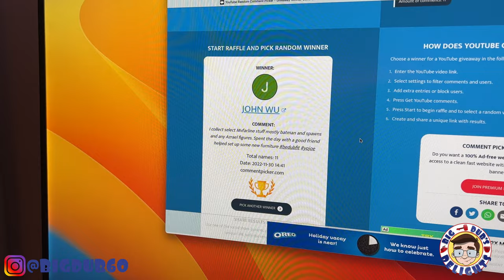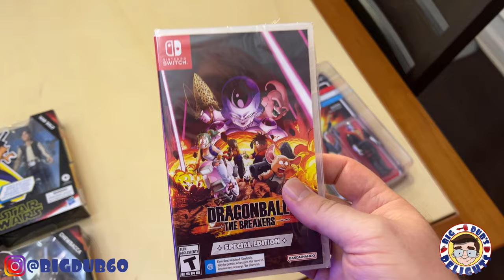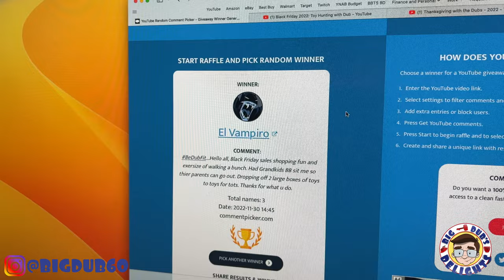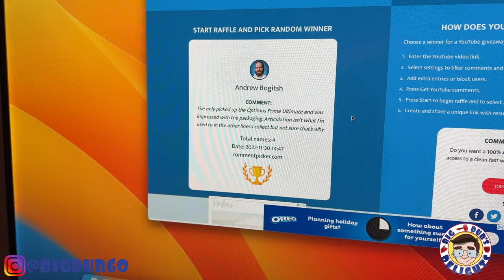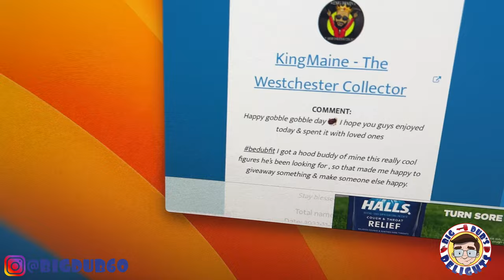Black Friday 2022, Part Deux: Toy Hunting with Dub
Welcome to a new Toy Hunt video. Today, Natalie and I go Black Friday Hunting at a Gamestop and a Target and announce the November giveaway winners. Be Delighted!